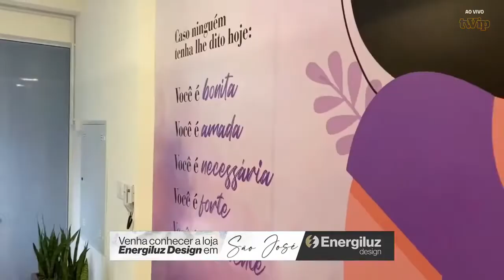Ocorrências Policiais - 31/08 | Veja tudo o que aconteceu no mundo do crime